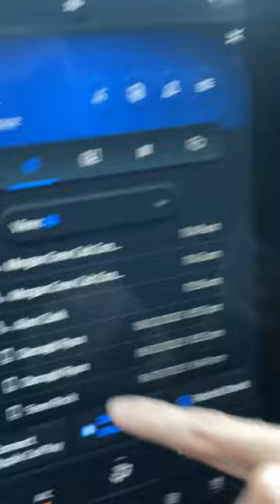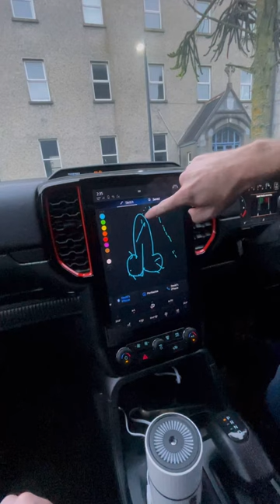Alan Clarke came up to give me dig out .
Alan came up to help me catch up on orders but also to let me drive his new Defender. What a machine .